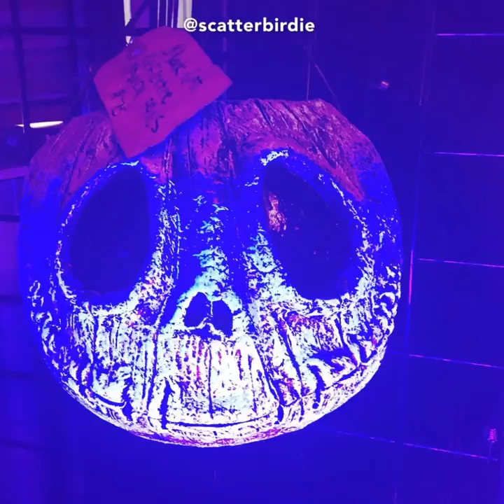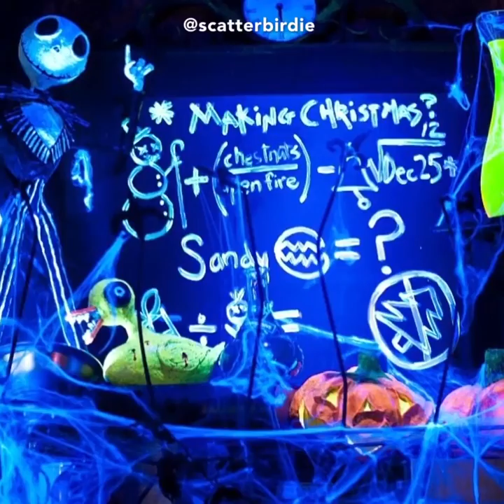Trashmade TNBC sculptures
♻️A snippet from my TNBC collection.♻️
Some of my handsculpted pieces I make using a handmade clay consisting of mostly recycled materials. My trash! I call it trashclay, but my methods are very similar to paperclay and paper mache but often stronger/denser. I sometimes using sanding and carving techniques. I’ve been on a hiatus, but have a new studio set up, ready to get back into work!

ScatterBirdie
RareBirdArt